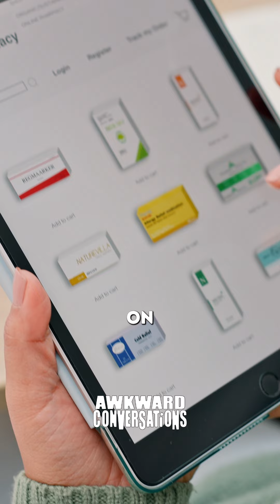Pills have become more accessible, so we're addressing the changing landscape of medication! 💡💪